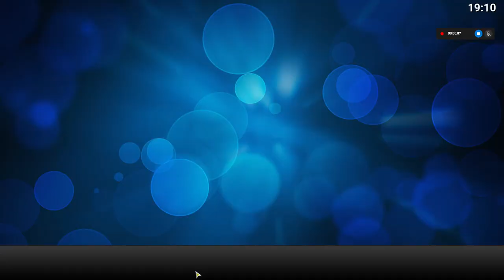Opening to Chip 'n Dale: Rescue Rangers 2022 DVD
0:00 Wrong beginning (middle of the film)
0:29 DVD menu
0:38 Walt Disney Pictures logo
thats all.